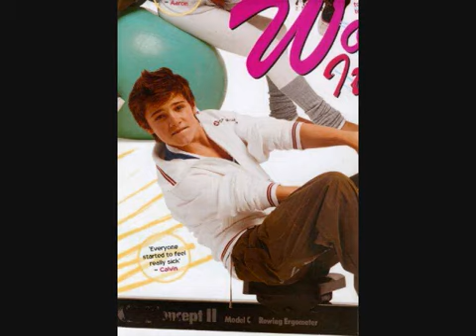Turntable (Calvin Goldspink Video)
A video I made for Calvin Goldspink using the song Turntable by TLC. Thanks to the sites that i got the videos and pics from